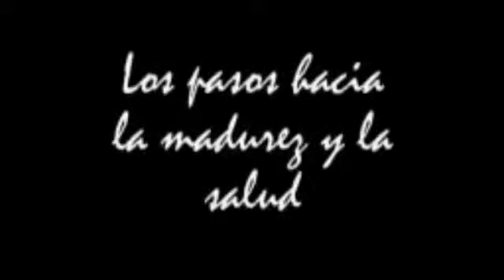¿Como mantener un buen estado de salud?- Salud Fisica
Esta es una trilogía creada por Walt Disney para una mejor comprensión de lo que es realmente la salud.Lo comparto porque me parece muy interesante y porque a pesar de ser un vídeo muy antiguo enseña muchísimo.